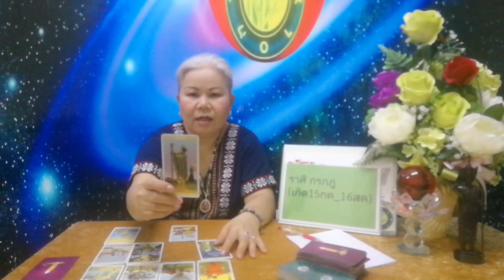ราศี กรกฎ (เงิน งาน ความรัก โชคลาภ)​ ประจำเดือน พค 2561